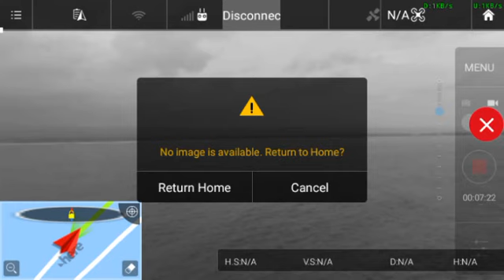Phantom 3 std magic+windsurf got 3km on pangandaran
I just fly my bird in free interference zone and got 3km, I switch right to left (RTL) layout for my device.

bird            :p3s
magic v    :5.3
fw v           :1.8
tool            :windsurf copper
loc             :Pangandaran Beach